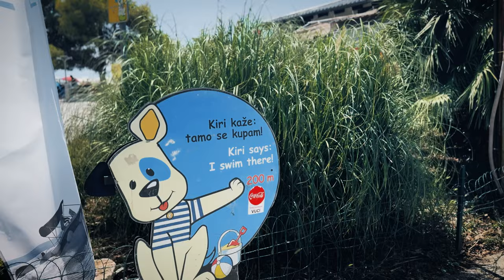Monty's Dog Beach Crikvenica | Taraca Grill Rtina | uvm. | Weekly Vlog #25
Mit leichter Verspätung aber dennoch rechtzeitig hier: unser Recap der letzten Woche aus Kroatien. Enjoy!❤️